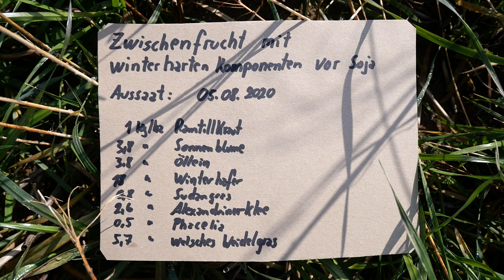Zwischenfrucht mit winterharten Komponenten März 2021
Das aktuelle Bestandsbild einer im letzten August gesäten Zwischenfrucht die die Komponenten Ramtillkraut, Sonnenblume, Phacelia, Öllein, Alexandrinerklee, Winterhafer und Welsches Weidelgras enthielt, zeigt sich mit einem flächendeckenden Grün. Den Winter haben der Winterhafer und das Welsche Weidelgras überlebt. Hier und da findet sich auch mal eine Klee- oder Phaceliapflanze.